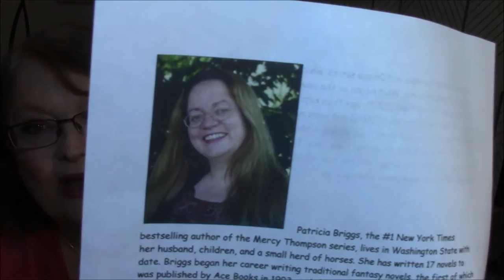My Paranormal Romance Obsession ~ Patricia Briggs Mercy Thompson books 5 6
My 'Coloring items' Wishlist!!